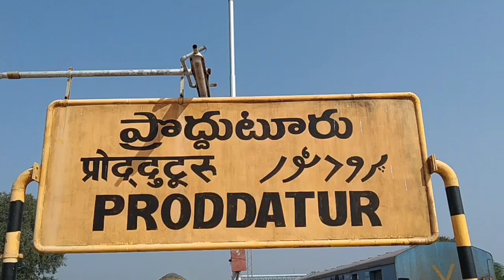ప్రొద్దుటూరులో ఇంత అరాచకాలు చేసేదెవరంటే..... tdp ysjabivulla#prodduturupolitics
నాతో ఫోన్లో దుర్భాషలాడినవారిపై ఎస్పీకి ఫిర్యాదు చేస్తున్నాtdp ysjabivulla#prodduturupolitics